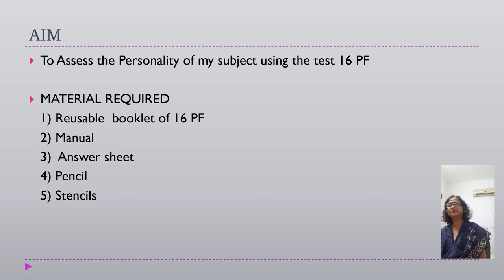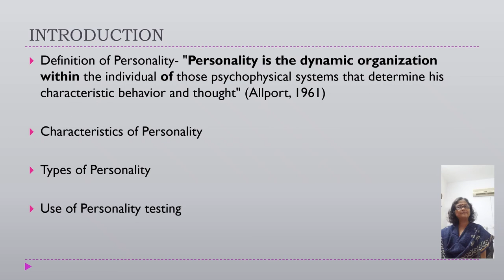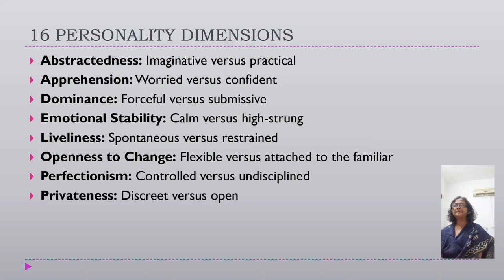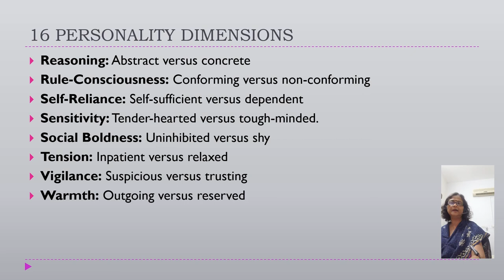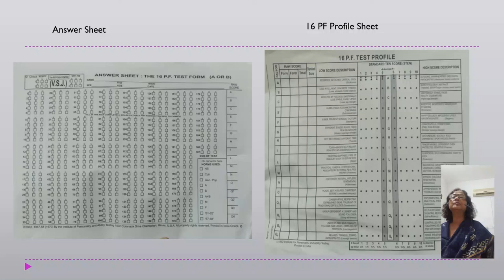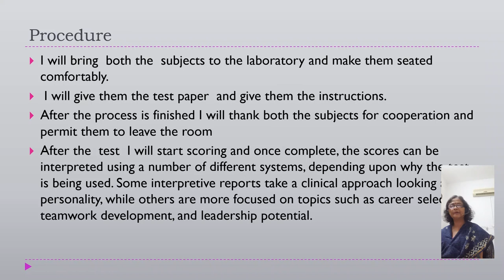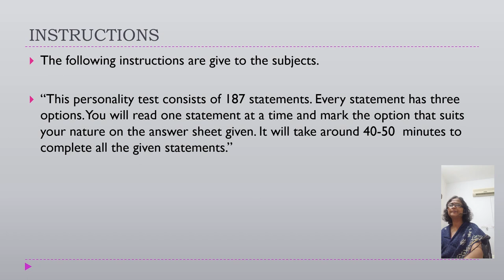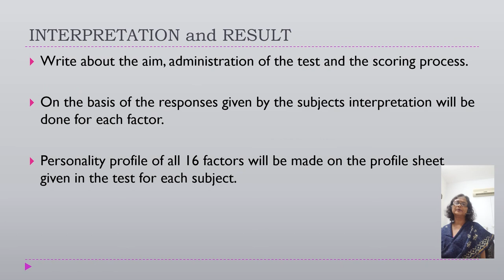16 Personality Factor by Cattell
Test 16 Personality Factor by Cattell
MA Psychology II Semester

by
Dr. Debjani Mukherjee
Head, Dept. of Psychology
St. Thomas College, Bhilai.